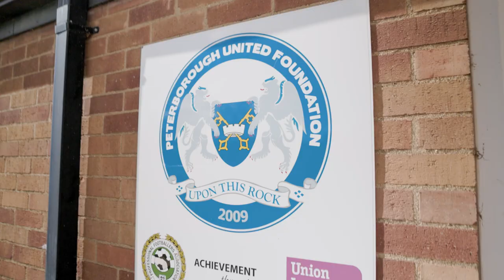Pitchside Posh Foundation | Girls Scholarship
We've had lots of success over the last few years with both our boys and girls teams competing for, and winning silverware on a consistent basis.

This year, our Girls Scholarship Team moved into the National Football Youth League after back-to-back league and cup titles in EFL CEFA competitions.

The season so far has been excellent and culminated in a chance to win the league title against local rivals, Cambridge United.

🎥 Filmed and edited by Shaun Baker-Davis at SBD Photography